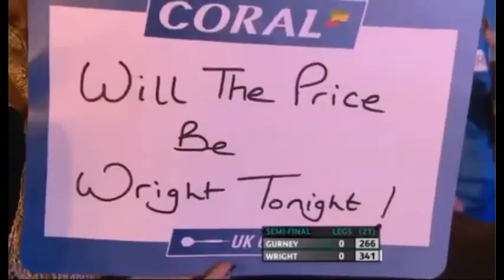UK OpenDarts2017Gurney-WrightSF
In the Coral UK Open Darts 2017 in the Semi-Final Daryl Gurney (SuperChin, Northern Ireland) vs Peter Wright (Snakebite, Scotland) at the Butlins Resort in Minehead in England.

In het Coral UK Open Darts 2017 speelt in de halve Finale Daryl Gurney (SuperChin, Noord-Ierland) tegen Peter Wright (Snakebite, Schotland) in het Butlins Resort te Minehead in Engeland.